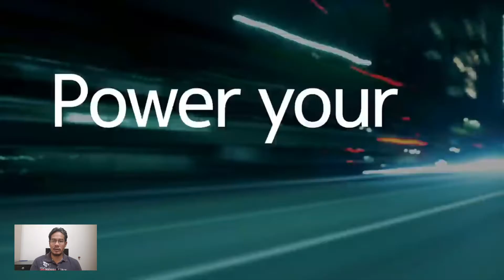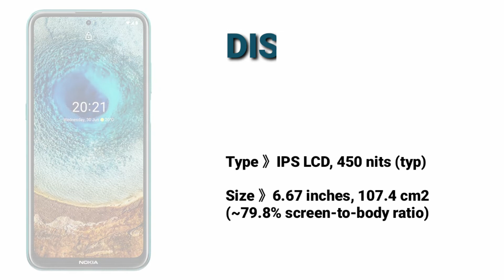Nokia X10//5G//Zeiss optics//Full Specs & Price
Nokia X10 is powered by a Qualcomm SM4350 Snapdragon 480 5G (8 nm) CPU processor with 64GB 6GB RAM, 128GB 4GB RAM, 128GB 6GB RAM.

It has a Quad: 48 MP, (wide), PDAF + 5 MP, (ultrawide) + 2 MP, (macro) + 2MP rear camera and supports Wifi, NFC, GPS, 3G, 4G LTE and 5G.

It packs in a Li-Po 4470 mAh, non-removable battery at 9.1mm device thickness and weight 210g, running on Android 11.